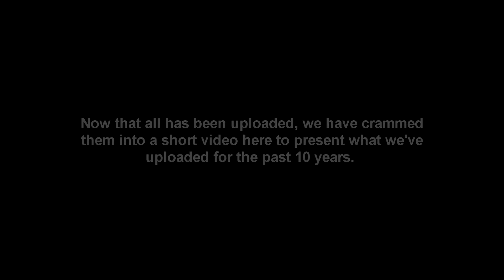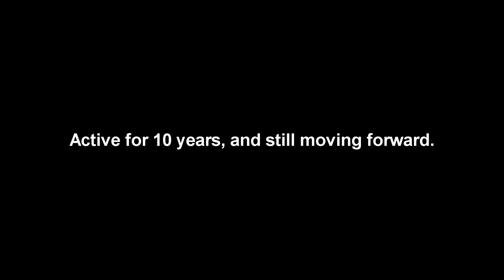Video Games Uploaded in 10 Years [10th Anniversary Video]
For 10 years, this account has been active. And here we shortened the list of video games here that has been posted during the first decade.